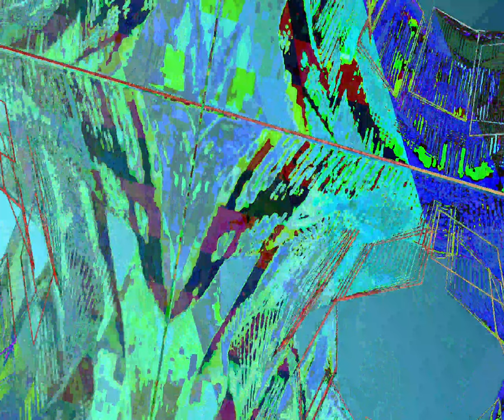[EPILEPSY WARNING] Movie 23 10 07 08h49m03s